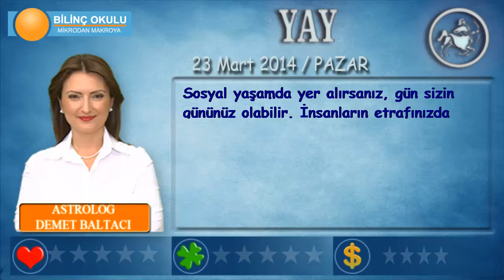YAY Burcu, GÜNLÜK Astroloji Yorumu,23 Mart 2014, Astrolog DEMET BALTACI Bilinç Okulu